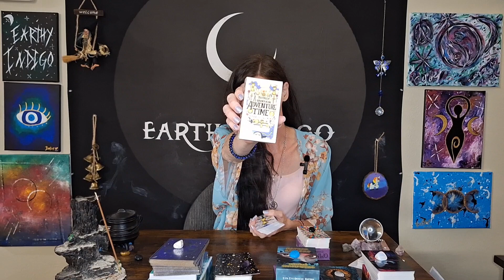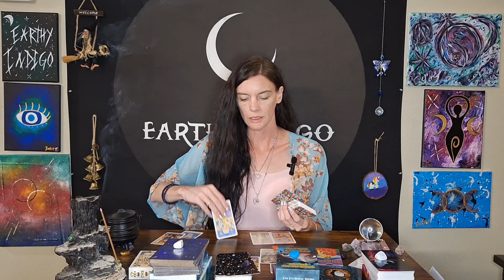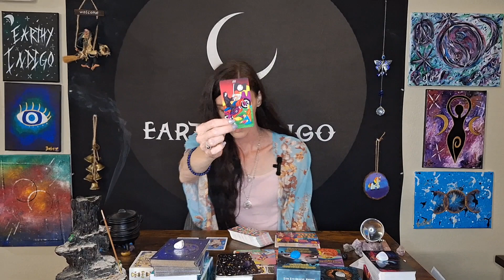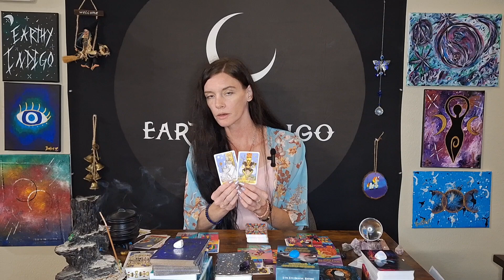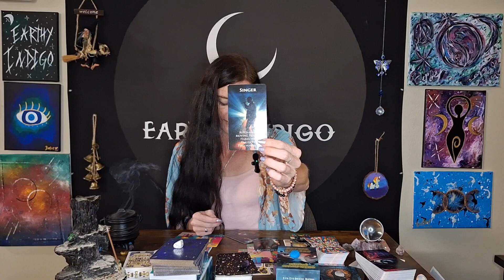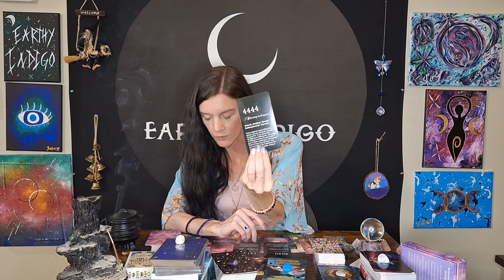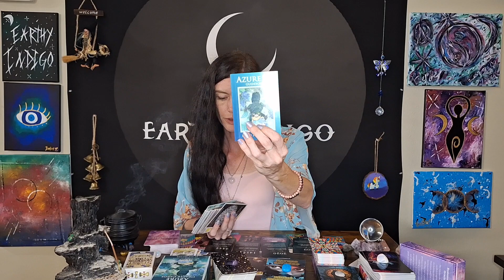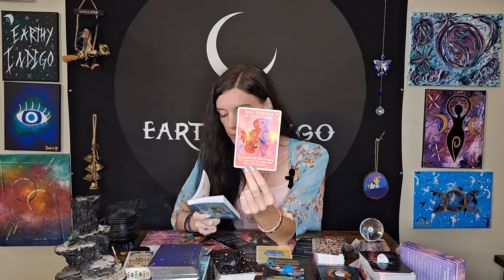You Learned The LESSONS 👏 Prepare For A NEW CONNECTION 💘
Welcome to this timeless tarot card reading!

A little about me:

My name is Amber, and I am the owner and operator of the Earthy Indigo brand. I resonate with being a lightworker, a starseed, an indigo, and a divine feminine. I am an intuitive reader, an energy reader, and I channel messages, among other spiritual gifts.

I channel messages for the lightworker and Divine Partner collectives. If you have found yourself here, there are probably messages for you within this reading. Please only take what resonates and leave what doesn't.

In addition to tarot readings, I am also an artist and photographer.

Amber
Earthy Indigo

Do not use this reading or any advice or opinions stated or provided by me, on this channel, or any other platform to make any life decisions. ALWAYS consult the appropriate medical, psychiatric, legal, and financial providers. **